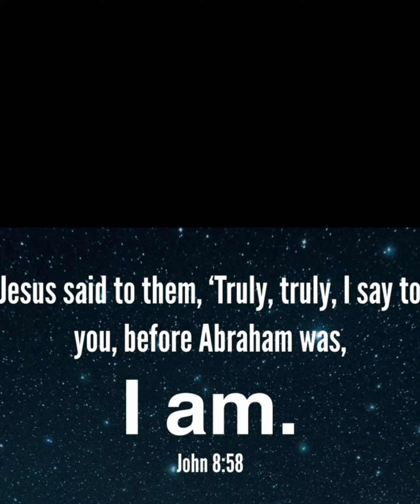അബ്രാഹത്തേക്കാൾ മുമ്പ് യേശു ഉണ്ടായിരുന്നുവോ 🍄Effatha, Fr Davis 🌾🌳 ഒരു മിനിറ്റ് ഈശോയോട് ഒപ്പം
അബ്രാഹത്തേക്കാൾ മുമ്പ് യേശു ഉണ്ടായിരുന്നുവോ 🍄Effatha Fr Davis 🌾🌳 ഒരു മിനിറ്റ് ഈശോയോട് ഒപ്പം 🌳16/12/23